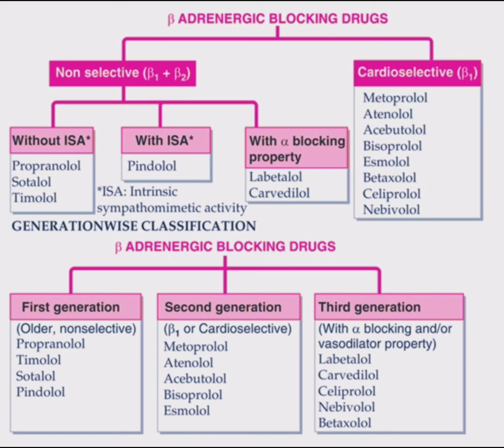Classification of Beta Adrenergic Blocking Drugs | @Professional Pharmacy 1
Pharmacy | Pharmacy Viral videos | Classification of drugs | B.Pharmacy |
 D.Pharmacy | M.Pharmacy | Nursing | Coding | BHMS | Doctor  | Science  | Pharmacology |
Medicinal chemistry | Recent Popular Videos | GPAT | NIPER | Drug Inspector | Government services | Interview | pharmacy classification short videos |